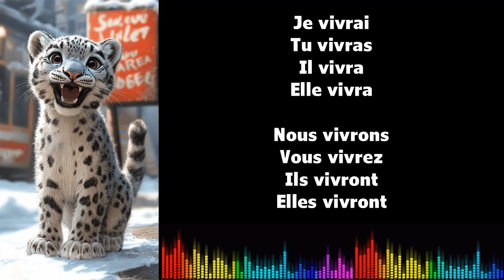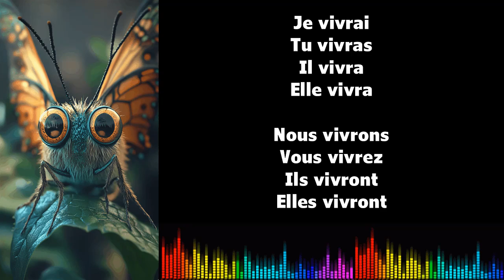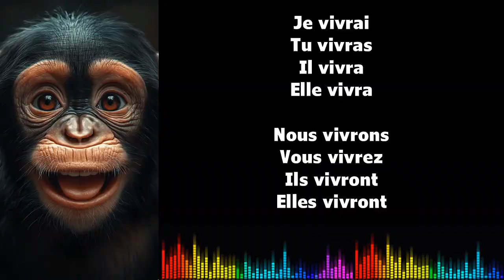♫ Imparare il francese ♫ Coniugazione I VIVRE I Futur Simple